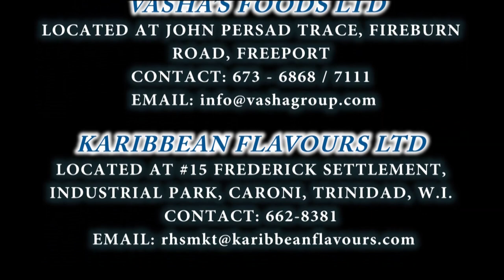Pt Keshava Gosine 6th Night of 9 Nights Nau Raatri Celebrations 2018